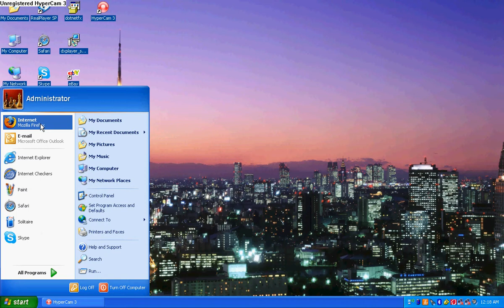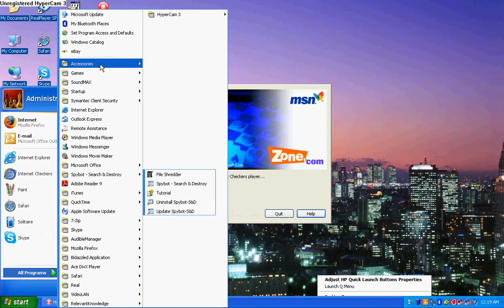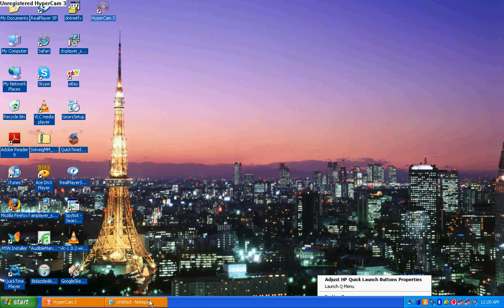Me pwning red at checkers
im kicking some MSN checker ass